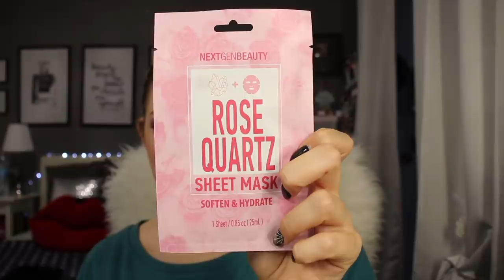HAUL LOS ANGELES!...